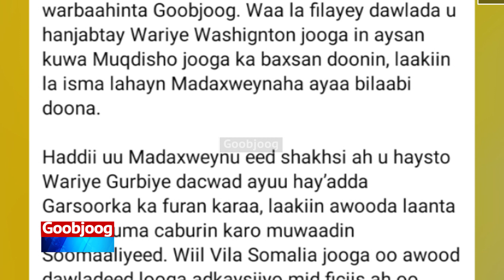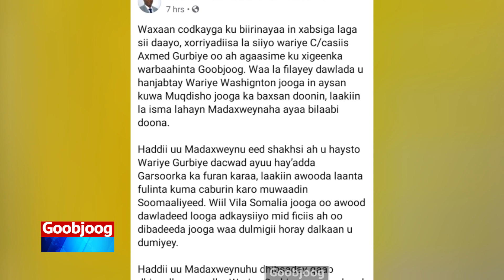Falcelinta Bulshada ee xariga Cabdicasiis Gurbiye oo ku xiran amarka Madaxweynaha Soomaaliya.